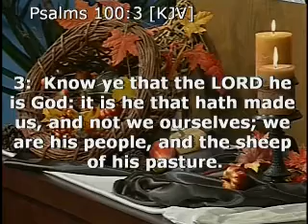Psalm 100 Christian Worship Hour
Pastor Salem talks about "In Everything, Give Thanks" and expounds upon Psalm 100c to watch or download this entire broadcast. DVD and CD orders welcome!